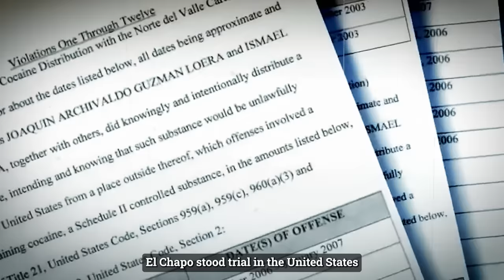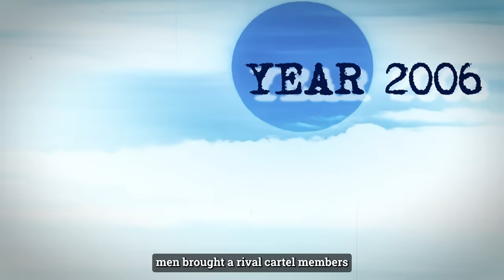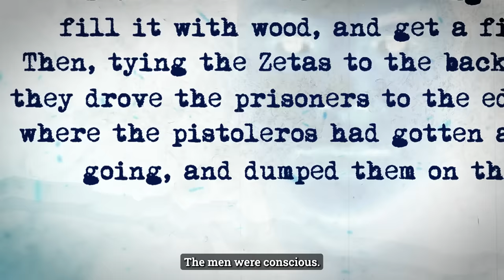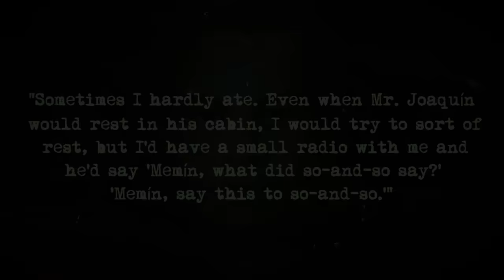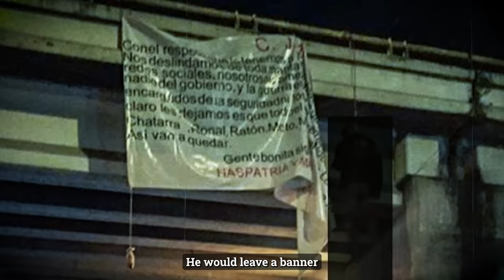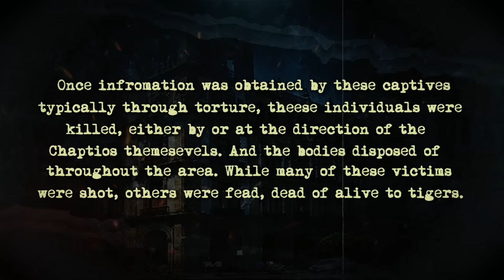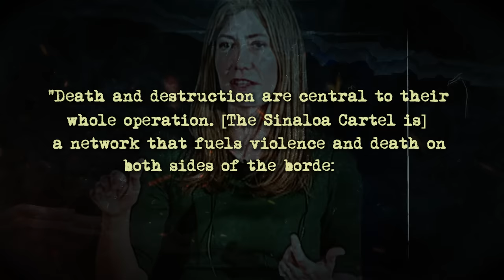The Most Brutal Ways El Chapo Took Revenge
They got Alfredo, like a few days after they caught him, they had a meeting, alright? Alfredito, Salgado, Pedrito, they all held a meeting.

We like to watch shows like Narcos and marvel at the hardcore world of cartels. But there’s nothing “badass” or cool about cartel kingpins.

We shouldn’t glorify people like Pablo Escobar or El Chapo. They are real-life monsters who took pleasure in t*rturing and killing their enemies.